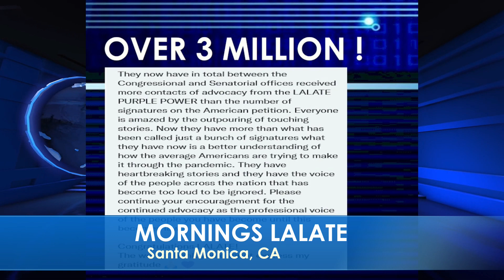MAILED! FOURTH STIMULUS CHECKS & NEW MSC CHECKS $2,000 MONTHLY! Update 🌅 SUNRISE LALATE 🌅 330 AM PST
🌅 SUNRISE LALATE 🌅 GREAT NEWS: JUNE 14 2022 🦅 💜 JOIN as a Member | ☑️ SUBSCRIBE | 📬 LALATE ALERTS | Fourth Stimulus Check Update Today 2021 | Fifth Stimulus Check | Multiple Monthly Stimulus Check Update | $1400 Third Stimulus Check & Third Stimulus Package Update 2021 | Second Stimulus Check & Second Stimulus Check Update 2020 | $10,000 EIDL GRANT CARES ACT 2020 | $2,000 CASH ACT 2020 | $2400 ($200/month) SSI SSDI SA VA RB Bill 2021 | $50,000 Student Loan Debt Forgiveness Bill 2021 | National and Sports News 2021 | Also covered: PUA, FPUC, LWA, EIDL, UI, Hazard Pay. | Fourth Stimulus Check Update and stimulus package update and stimulus check 4 update and fourth stimulus package and stimulus check update | $3600 $3000 Child Stimulus Check | $1400 Paid Sick Leave | $1500 Earned Income Tax Credit | $5,000 EIDL Check. || MAILED! FOURTH STIMULUS CHECKS & NEW MSC CHECKS $2,000 MONTHLY! Update 🌅 SUNRISE LALATE 🌅 330 AM PST

0:00    Intro:  Stimulus Check

1:00 STIMULUS CHECK UPDATE
2:00 SECOND STIMULUS CHECK
3:00 THIRD STIMULUS CHECK
4:00 FOURTH STIMULUS CHECK
5:00 FIFTH STIMULUS CHECK